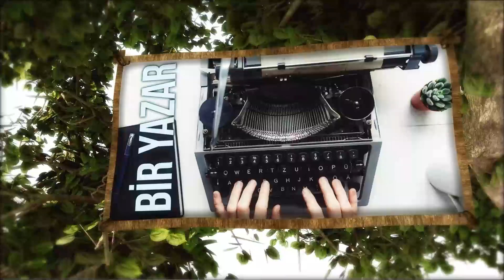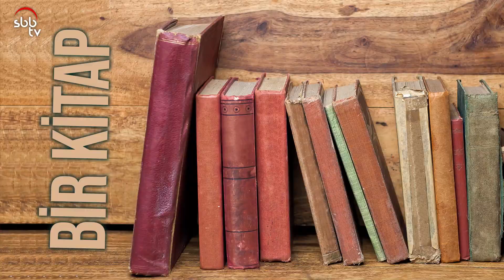RenkAhenk - 10.Bölüm - Konuk: Mustafa Karaosmanoğlu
RenkAhenk, 1 Film, 1 Kitap, 1 Yazar, 1 Şiir ve 1 Şahsiyet bölümlerinden oluşan Kültür & Sanat programıdır. Güncel olana değil güzel olana odaklandığımız içeriğin 1 şahsiyet bölümünde Samsun Kültür & Sanat camiasından adını duyduğumuz sanatçıları yakından tanıyoruz.

Samsun Büyükşehir Belediyesi Sanat Merkezi Sorumlusu Nur Betül Aras’ın hazırlayıp sunduğu Renkahenk her Pazar saat 11:00​’da izleyicileri ile buluşuyor.

ONUNCU BÖLÜM

1 Film "The Last Lions"
Yönetmen: Dereck - Beverly Joubert
Senaryo: Dereck Joubert
Oyuncu: Jeremy Irons

1 Kitap “Solaris-Stanislaw Lem"

1 Yazar “Antoine de Saint Exupéry”

1 Şiir “Sürpriz”
Şair: Mustafa Karaosmanoğlu

1 Şahsiyet mimar, şair, yazar "Mustafa Karaosmanoğlu "